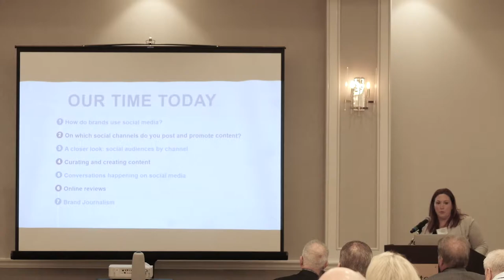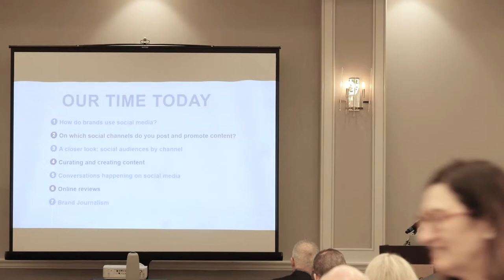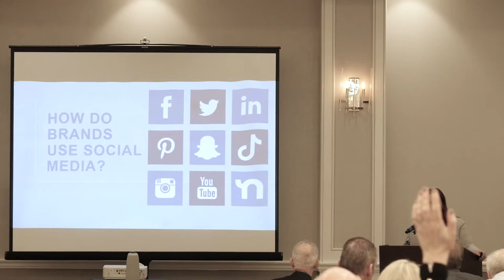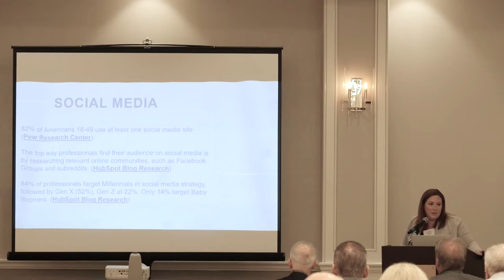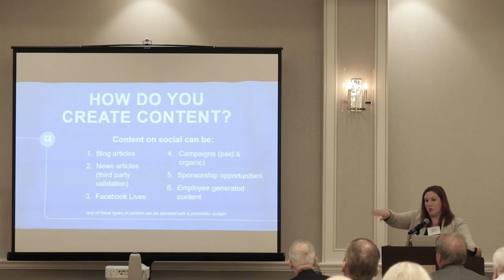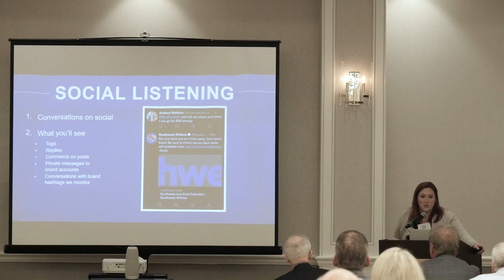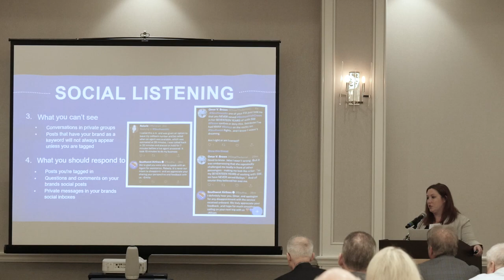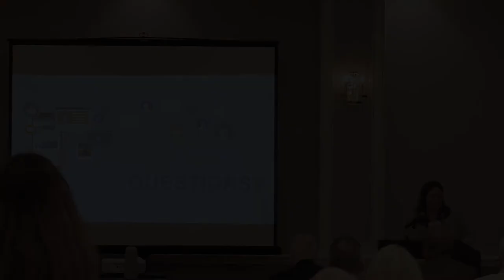Deco '22 Jessica Hennessy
Social Media Marketing presentation